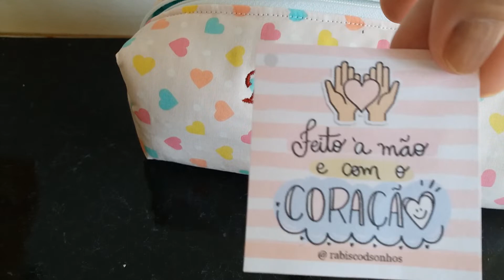Feliz Dia Dos Professores!